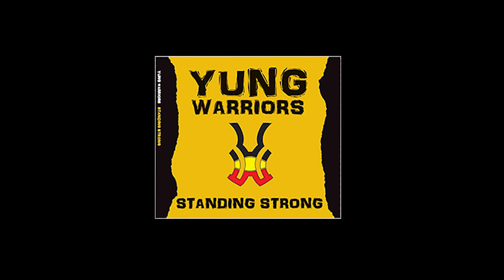Yung Warriors - Shake That Thing ft. Gazz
BUY STANDING STRONG ALBUM